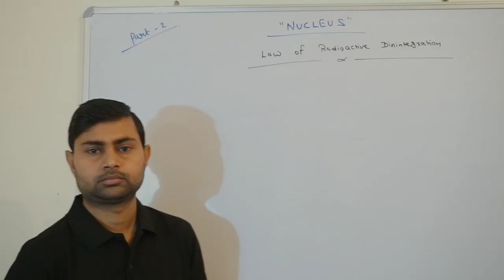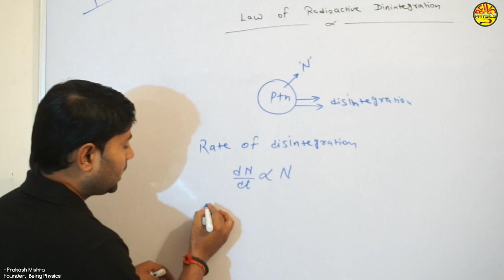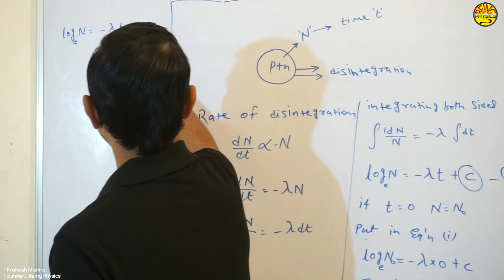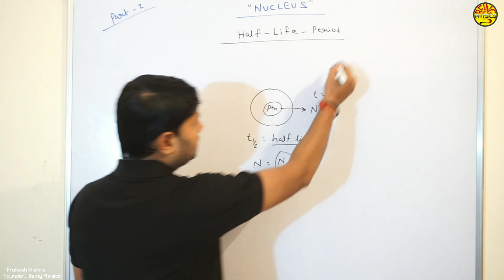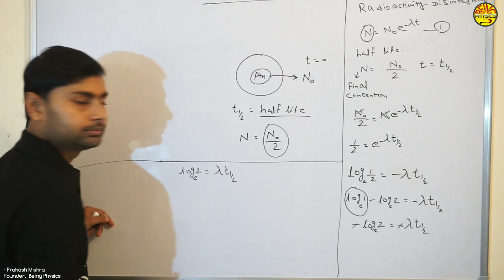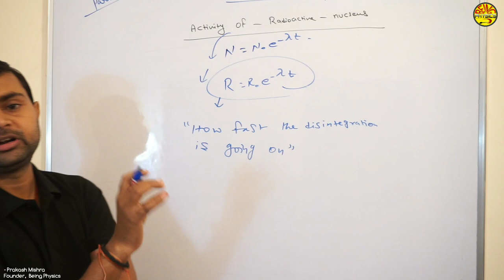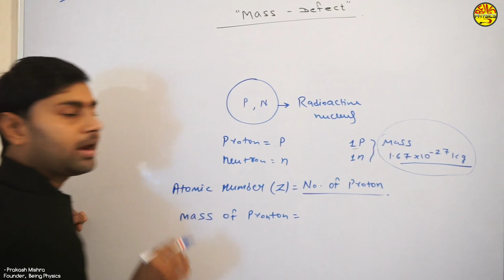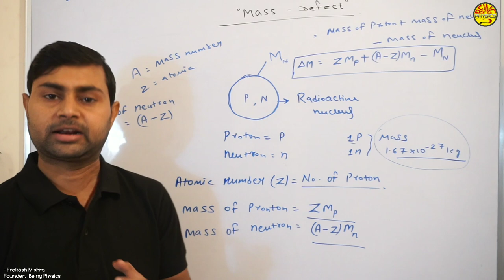Nucleus Part 2 | Decay Law | Half Life Period | Mass Defect | Being Physics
Lecture By : Dr. Prakash Mishra (PhD - Physics)

Founder - Dr. Prakash  Mishra (PhD - Physics)